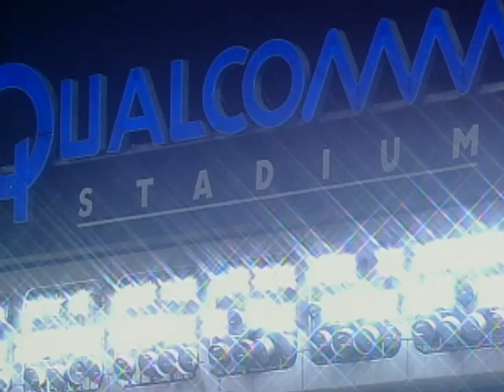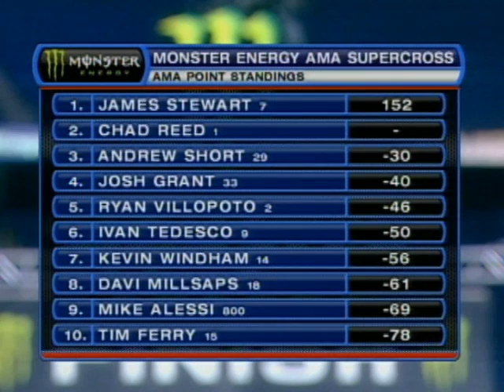AMA Supercross San Diego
James Stewart won his sixth straight race this past weekend and closed the gap between him and points leader Chad Reed. Ralph Shaheen and Jeff Emig recap all the action from San Diego.